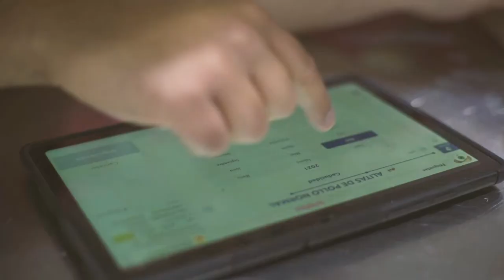Acelera la inclusión 2. Campaña EmpleoInclusivo /Plena inclusión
Campaña de Plena inclusión que busca:
* Promover la gestión de la diversidad en las empresas para que contraten a más personas con discapacidad intelectual y del desarrollo.
* Convencer a las empresas de los beneficios que conlleva la contratación de personas con discapacidad intelectual o del desarrollo.
* Sensibilizar a la sociedad sobre el derecho al empleo de miles de personas con discapacidad intelectual o del desarrollo.

Este video ha sido realizado por Nacho Spínola.
Cuenta con la colaboración de Plena inclusión Castilla y León y con la financiación del Ministerio de Derechos Sociales.